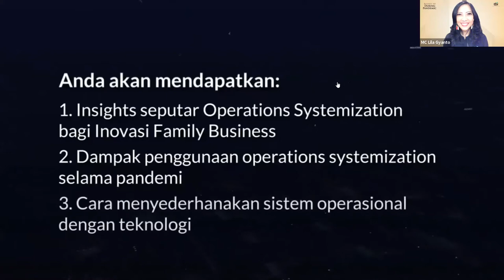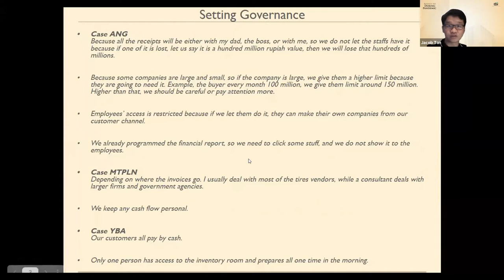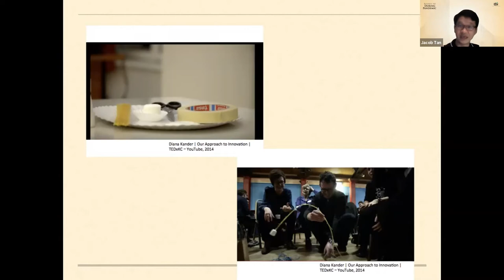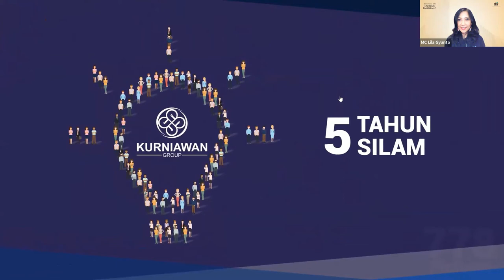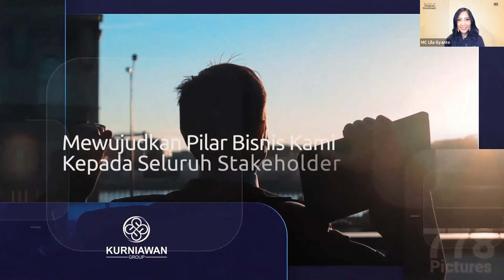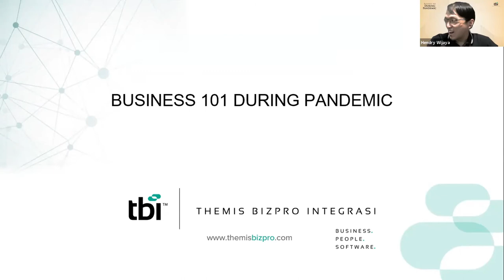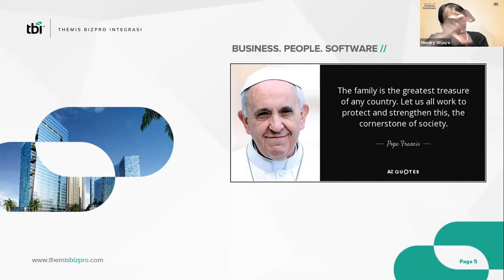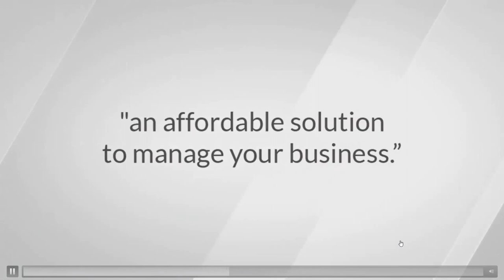Webinar Business 101 During Pandemic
Di video ini, Themis Bizpro Integrasi mengadakan webinar yang membahas mengenai “How To Grow The Business by Streamlining The Operation Using Technology During and After Pandemic”

Dengan mengundang seorang faculty member di fakultas ekonomi dan bisnis Universitas Pelita Harapan yaitu Dr.Jacob Donald Tan, BBA., MBA. & Sutrisno Kurniawan yang merupakan Owner and Managing Director dari Kurniawan Group & Hendry Wijaya yang merupakan Founder dan CEO dari PT. Themis Bizpro Integrasi untuk berbicara sebagai narasumber di webinar ini

Pertanyaan-pertanyaan detail yang di lemparkan oleh peserta juga dijawab semua oleh ketiga narasumber. Tonton sampai habis karena Dr. Jacob , Sutrisno & Hendry akan membantu Anda membuat bisnis Anda bertahan bahkan berkembang dimasa pandemic.

Di Webinar ini ternyata mendapat Antusiasme dari para peserta yang sangat luar biasa!
dengan total lebih dari 200 pendaftar TBI mengundang lebih dari 80 perusahaan, 15 pertanyaan dan 3 pembicara.

Chapter:
00:00 Opening
06:22 Rules of the webinar
08:07 Menyanyikan Indonesia raya
10:15 Photo session
12:51 Speaker 1
45:07 QnA with speaker 1
53:25 Speaker 2
1:24:29 Speaker 3
1:54:45 Closing